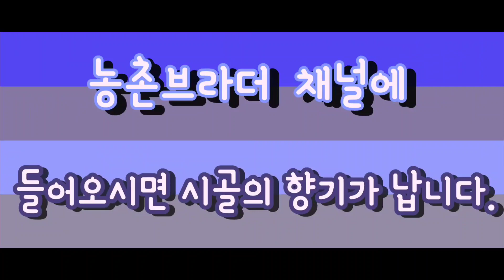하우스가 넝쿨 터널이 됐네요~열마마의 모든 것을 담아봤습니다.